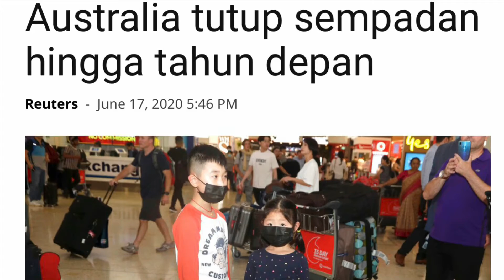[HRM 2313] Industrial Relation : Law and Practices - Final Project